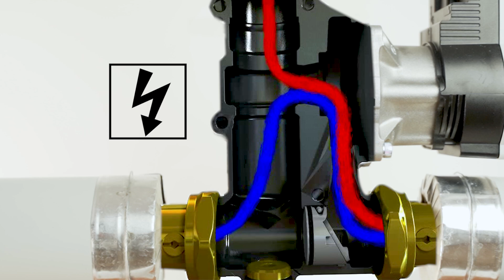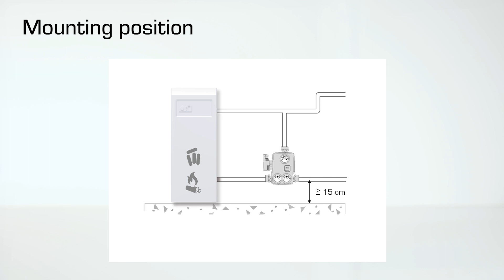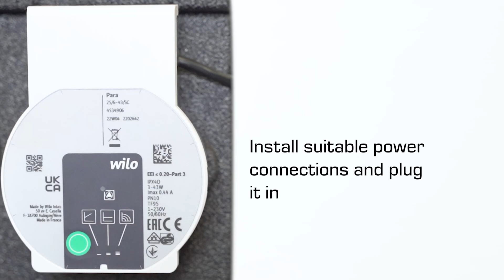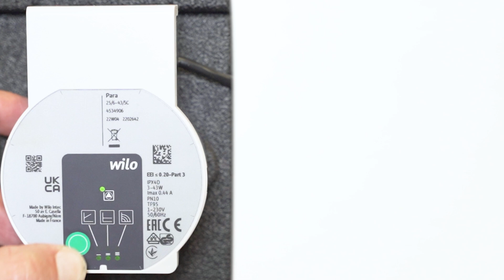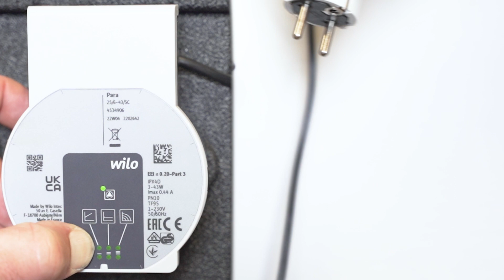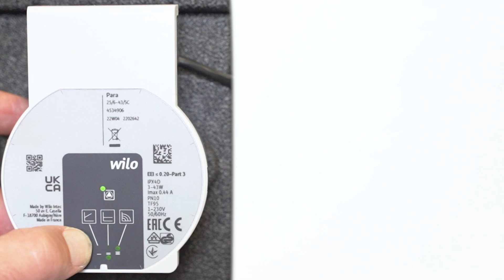Install ESBE Load Unit – LTC300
This installation guide shows how to install your LTC300 from ESBE. The series LTC300 is a load unit with integrated high efficiency pump. The load unit makes sure that the boiler gets up to a high combustion temperature so as to ensure the lowest possible emissions.

00:00 Activate auto-circulation
00:48 Important information
01:02 Installation
02:58 Pump settings